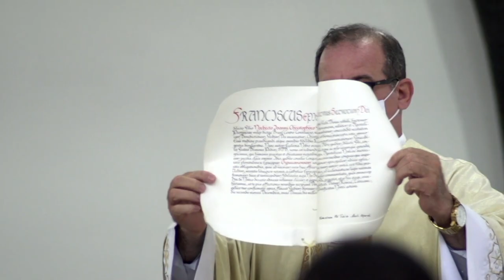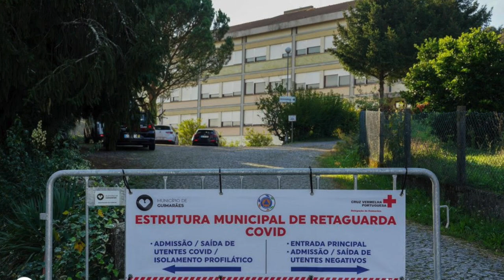The Divine Word Missionaries (SVD) News Worldwide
This video shows the news about the life and Mission activities of the Divine Word Missionaries in the five continents.